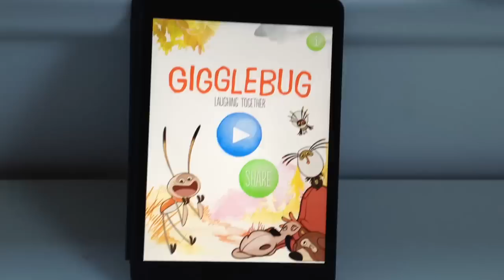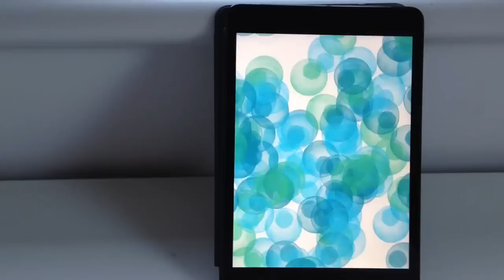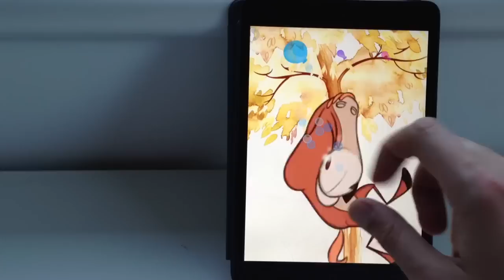Gigglebug iPhone / iPad app for kids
Gigglebug is bound to bring a smile to the face of children who use it. It's an app based on a cute insect named Gigglebug, who needs help to cheer up his grumpy animal friends. How? By tickling them with touchscreen gestures. The laughter is infections. The app is by Gigglebug, and this video was shot by Apps Playground.